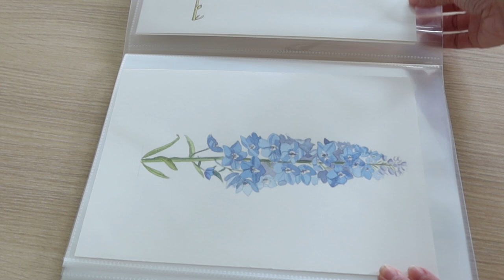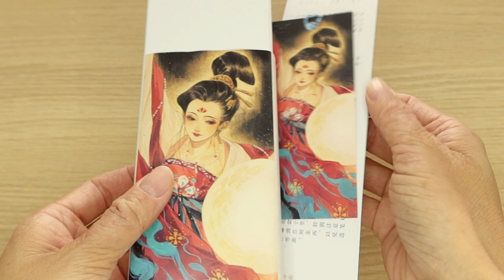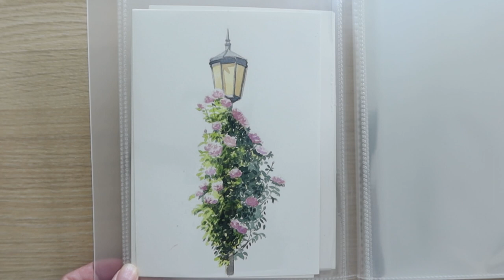💗 little things you can do for yourself | self-care + self-love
Just little things you can do to show yourself some love

0:50 cleaning spaces
3:54 new candle
4:44 art and new paintbrushes
7:33 hamster treat